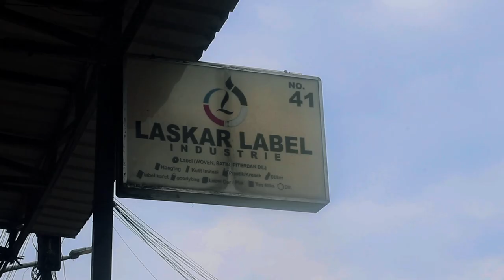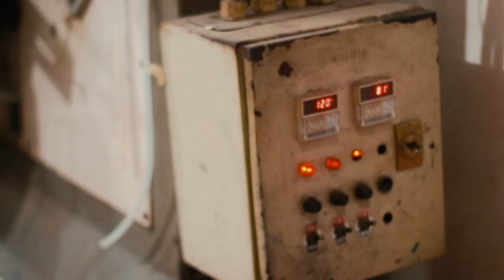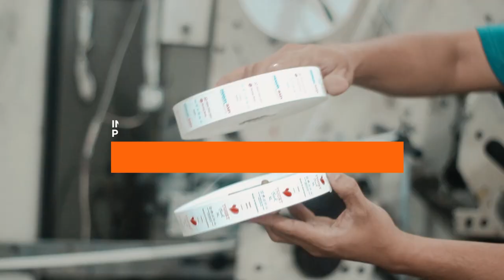Mesin lebel sattin produksi laskar label